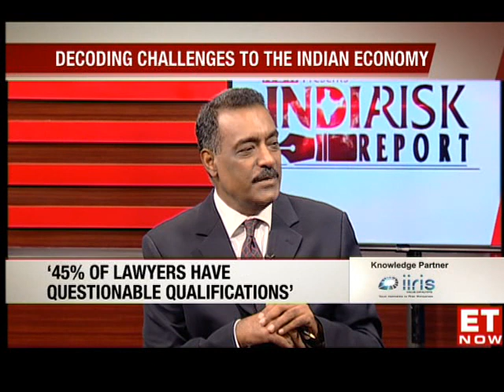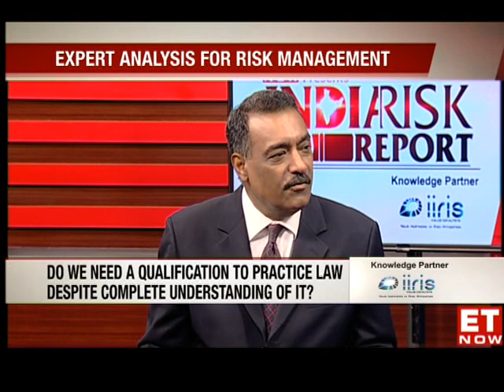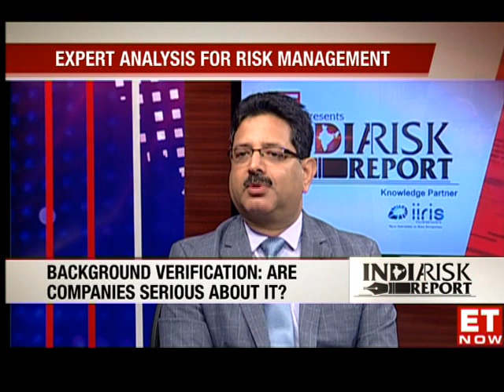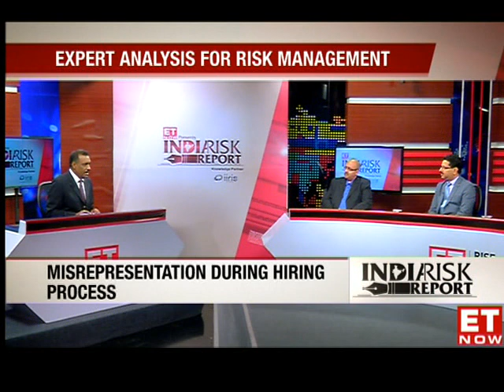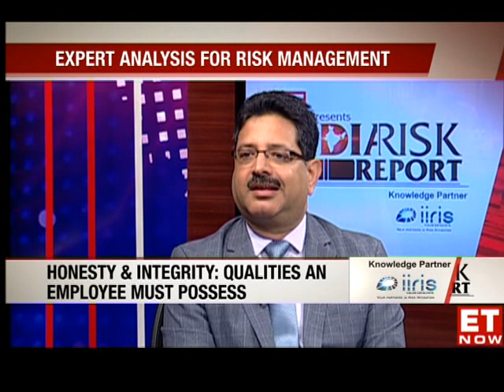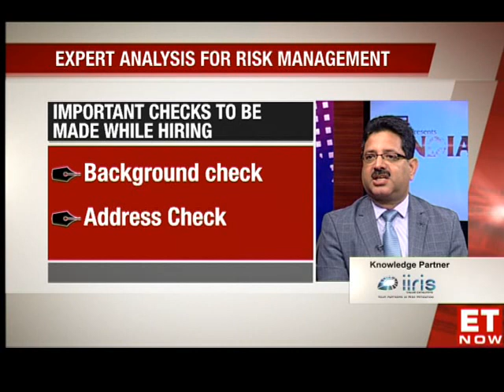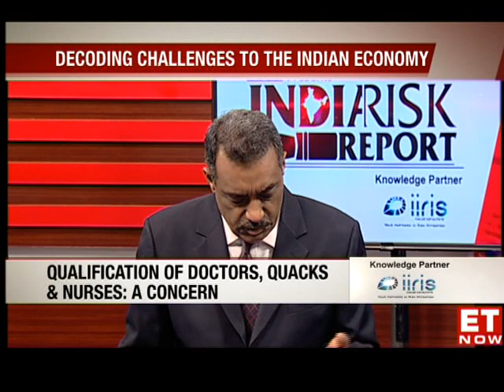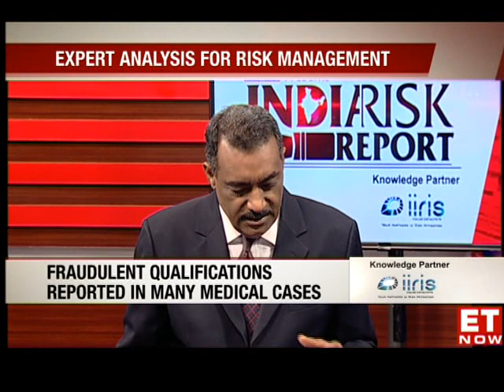INDIA RISK REPORT EP47: Human Resource Challenges In Hiring Professionals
Hosted by celebrated security affairs expert Maroof Raza, India Risk Report is going to help viewers understand the current scenario of corporate risks better through practical discussions with eminent guests and leading industry experts.
 Featured Guest:
Col. Vineet Sehgal, VP- Risk Management, IIRIS Consulting
Suchinto Chatterji,Advoctae, Founder ILF Advocates

Tune in to ETNOW every Sat 12:30 PM and Sun 3:30 PM